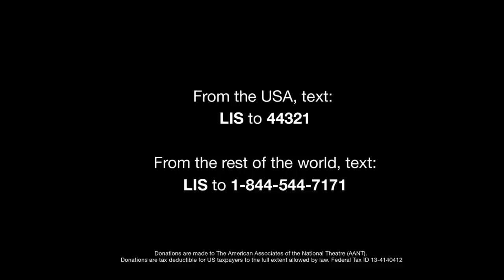Life in Stages S1 Ep3: Adrian Lester and Meera Syal in conversation at the National Theatre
Adrian Lester and Meera Syal share their experiences of forming acting careers at a time when they rarely saw people of colour in the industry, some thoughts on the empathy of storytelling, and memories of drama school. This is their Life in Stages.

While you may recognise Adrian from Hustle, his multi-award-winning stage career includes Company (Donmar, West End), Hymn (Almeida), Red Velvet (Tricycle) and As You Like It (Lyric). At the National his credits include Sweeny Todd (1993), Henry V (2003), Othello (2013) and our film of Romeo & Juliet (2021).

Meera Syal first gained recognition as part of the team for Goodness Gracious Me and her film credits include Yesterday (2019) and Beautiful Thing (1996). Her stage career began at the Royal Court and at the National, she’s performed in plays including Rafta, Rafta (2007) and Behind the Beautiful Forevers (2014).
Life in Stages is the National Theatre’s interview series profiling some of the biggest names in British theatre.

Filmed on the empty Lyttelton stage, each episode features a pair of creatives reflecting on their stage careers, and revealing the funny, personal and poignant stories behind everything from their earliest theatre memory to their biggest professional highs and lows.

Life in Stages is produced by National Theatre and Wing. This series is kindly supported by Charles Stanley Wealth Managers.

National Theatre at Home streams unmissable for you to watch any time, anywhere.

At Charles Stanley we help our clients at every stage of life's journey to achieve their personal and financial goals. Whether it's growing your savings, planning for retirement, or investing in companies that reflect your values, we're here to help.